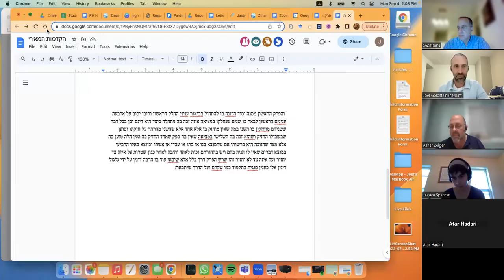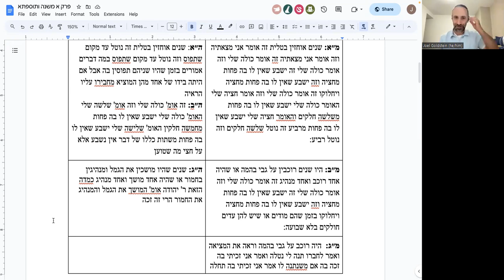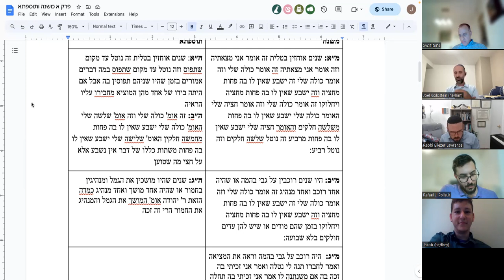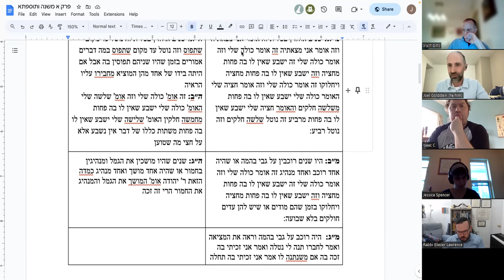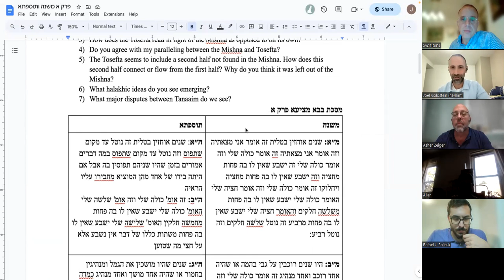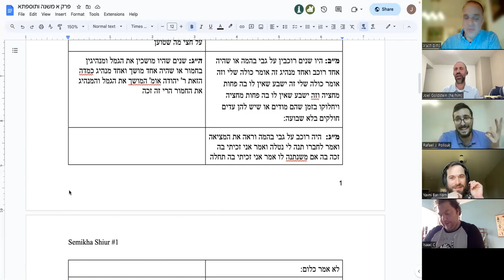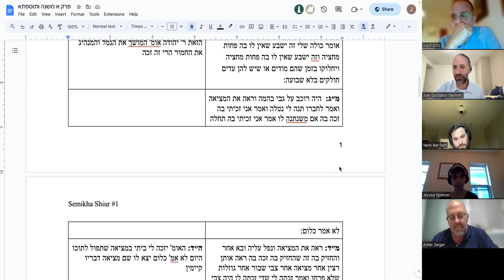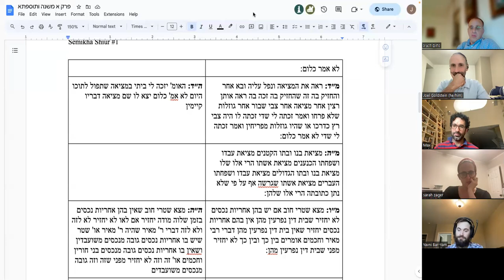Mishna and Tosefta Bava Metzia First Chapter with Joel